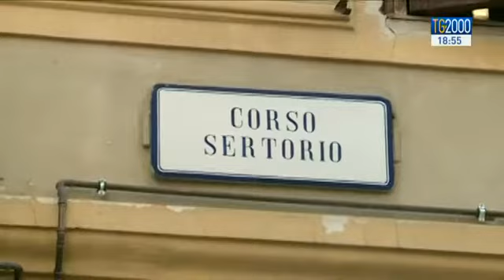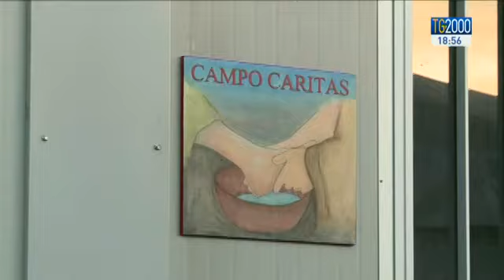Terremoto: il Presidente Mattarella nei luoghi colpiti . Riapre il centro storico di Norcia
Tra due giorni saranno 4 mesi dal primo devastante sisma nel centro Italia. Stamattina il capo dello stato Mattarella tornato a testimoniare la sua vicinanza tra i terremotati marchigiani, agli sfollati sulla costa adriatica. Proprio mentre a Norcia riapre il centro storico,. e noi siamo in diretta con Norcia e con Fabio Bolzetta…..